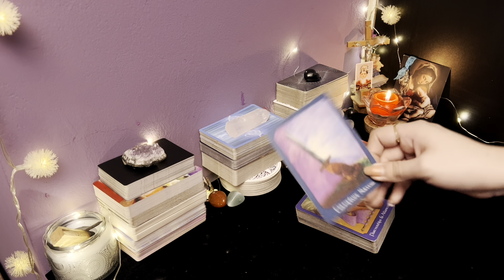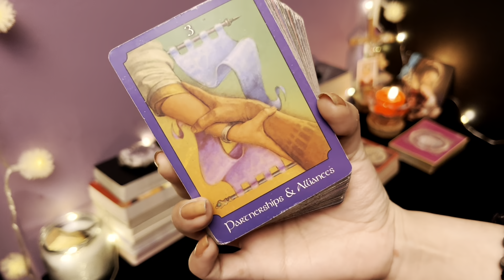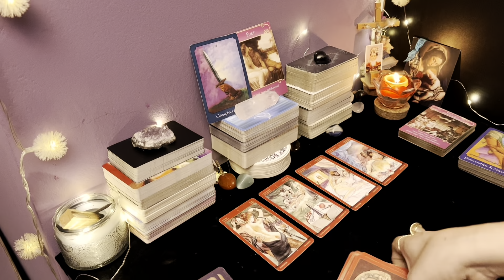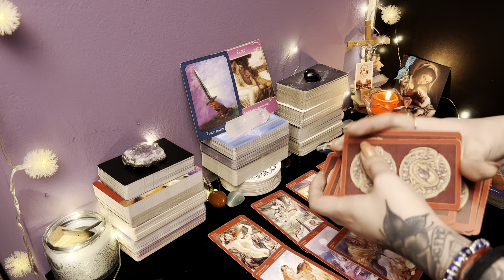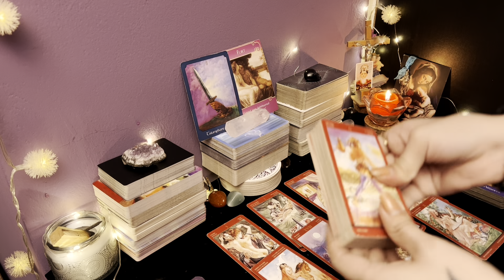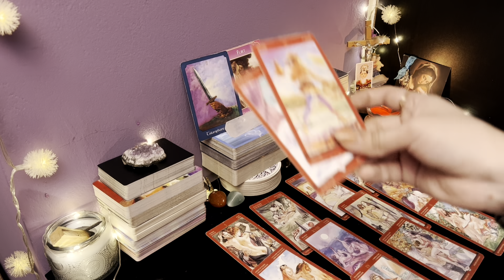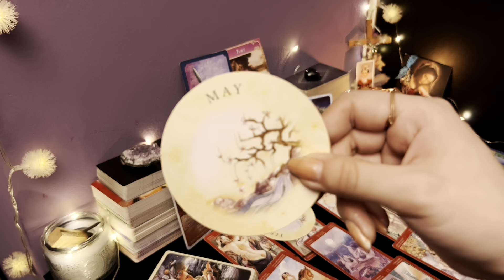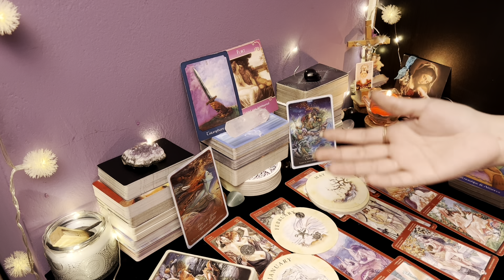LEO ♌️ || WOW 😮 TRIPLE CONFIRMACIÓN!😍 ESTO OCURRIRÁ Y SI VALIÓ LA PENA LA ESPERA ♥️✨